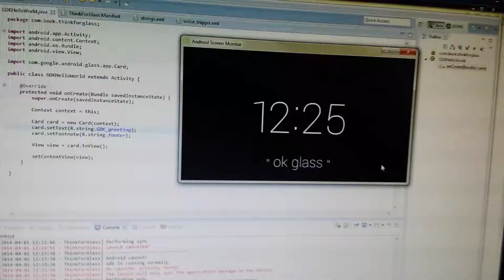"Hello world" using the GDK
Here's a demo application I whipped together for the book Allen Firstenberg and I are writing, "Think for Glass: Discover, Design, Develop", published by O'Reilly. This Android project creates the immensely exciting "Hello world" as a native immersion using the Glass Development Kit (Developer Preview Edition), using Java in Eclipse.